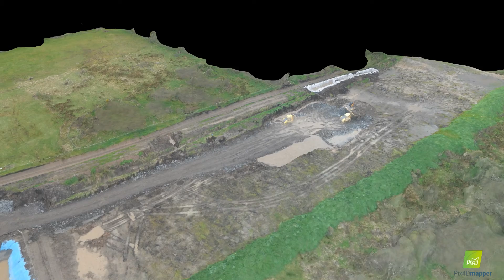190417 Deerpark Rd